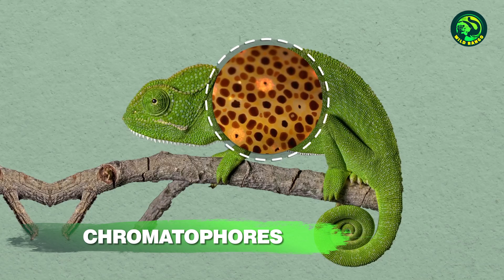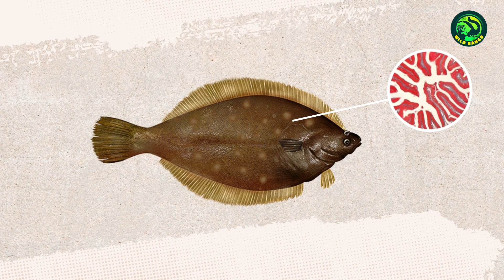13 Camouflage Animals You Must See Twice To Notice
While we humans are still drooling over the idea of invisibility cloaks and camouflage superpowers, some animals seem to already have mastered the art of disguising themselves. These creatures have developed such unique and ingenious ways of keeping themselves hidden that they become practically invisible to predators. In this video, we will take a look at 13 animals with camouflage so good that you need to look twice just to notice them.